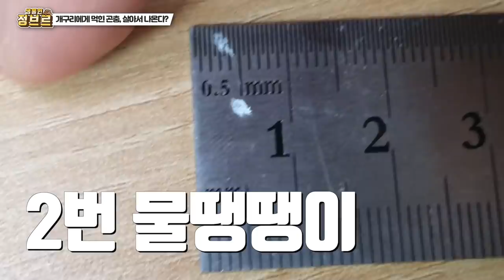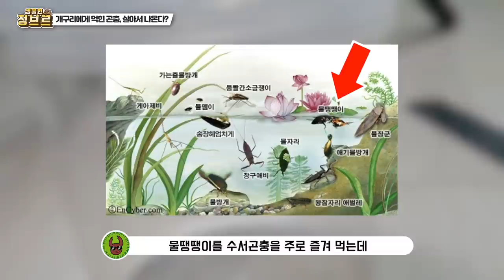먹혀도 항문으로 살아나오는 희귀생물 제가 직접 해봤습니다!! 진짜일까?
현재 일본에서 연구되었으며 자료는 아래 링크 들어가시면 확인하실수 있습니다. 저도 보고 놀랐는데요. 우연치 않게 등화채집을 하던중 소형 물땡땡이를 발견하게 되었고, 집에 있는 청개구리로 실험을 하게 되었습니다.

연구자료에 따르면, 참개구리 ,산개구리, 청개구리 대부분의 개구리에게 모두 적용되는 일이며, 물가 근처에 살고 있는 개구리 그리고 물떙땡이가 자주만나는것으로 보아 먹이사슬에서 살아남기 위한 물땡땡이의 생존방식이 아닐까 하는데요.

먹혔는데 항문으로 나온다는것이 너무 궁금해서 진행해봤습니다
과연 결과는 어떨지?